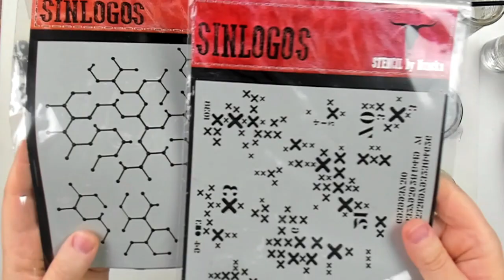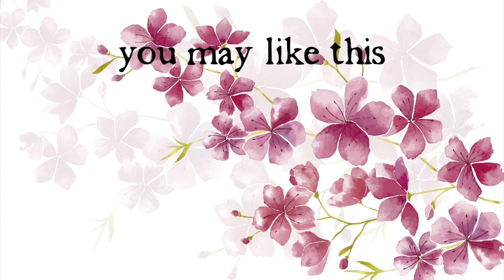Organizador Magicals Sinlogos - Stackable Organizer for Magicals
🇪🇸 Hola! Hoy os enseño el nuevo ORGANIZADOR DM para Magicals que he diseñado para Sinlogos y La Tienda de las Manualidades. Es súper fácil de montar y queda fenomenal encima de la mesa.

🇬🇧 Hello Today I’m showing you my new mdd organizer I’ve designed for Sinlogos. Let’s decorate it with a little mixed media. It will look gorgeous in the table!

🇪🇸 Estos son los productos que he utilizado, los encontrarás todos
🇬🇧 These are the products I’ve used:

* The Dusty Attic: Chipboards (Gears 2 by Nuneka, Industrial Gears, Industrial Bulbs)
* Finnabair: Metallic Wax (Emerald, Vintage Gold, Firebird, Amethyst Magic, Aged Brass

My favorite places for shopping / Mis sitios preferidos para comprar